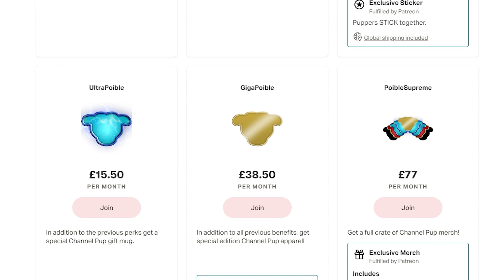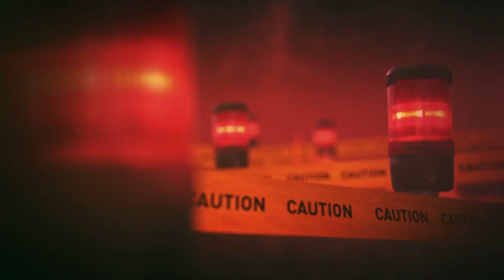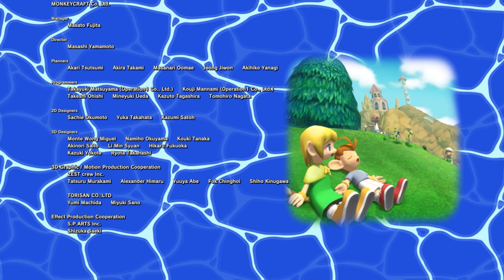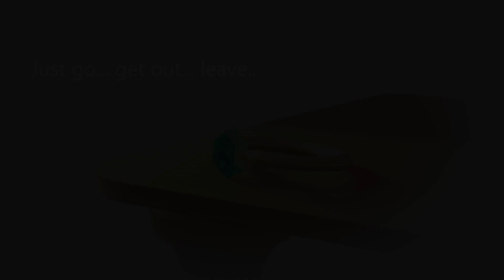Klonoa 2: Lunatea's Veil is an overlooked masterpiece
After a rabbit and a bubble/Playmobil figure reminded us of the trauma of waking from the perfect dream, the rabbit is back, this time to teach us to make peace with our sorrows. That's Klonoa for ya.

5.162K Views - Jan 22, 2024

Stuff I (probably) stole from Wikipedia:
Klonoa 2: Lunatea's Veil[a] is a platform game developed and published by Namco for the PlayStation 2 in 2001. It is the direct sequel to Klonoa: Door to Phantomile (1997) for the PlayStation.

The game puts players in the role of Klonoa, who, along with a new cast of friends, has stumbled into another adventure, this time to save the world of Lunatea and help unveil the mysteries of the enchanted world. The game features gameplay inspired by the original Klonoa with 2D side-scrolling in a 3D-rendered environment. Klonoa's equipped weapon is a crystal ring which contains the life of Lolo inside helping him.

Critics commended its simple but challenging gameplay, and listed it among the best platform games of 2001. A compilation featuring remasters of this game and the Wii remake of Door to Phantomile was included in the 2022 release of Klonoa Phantasy Reverie Series.